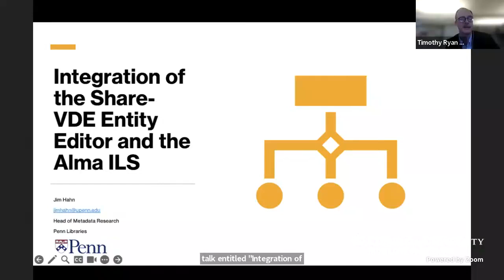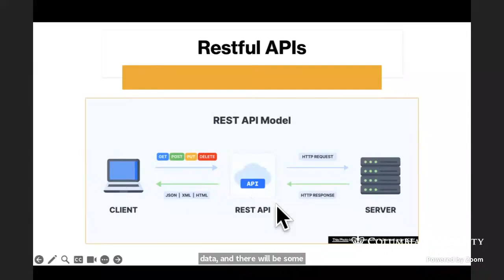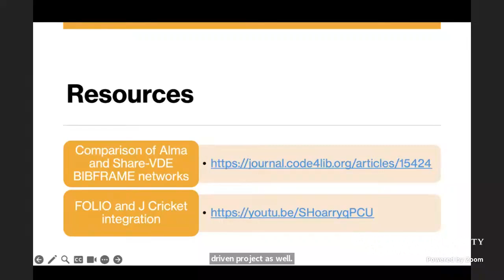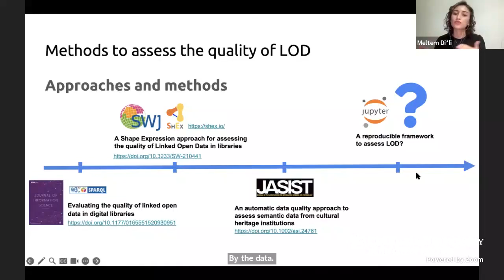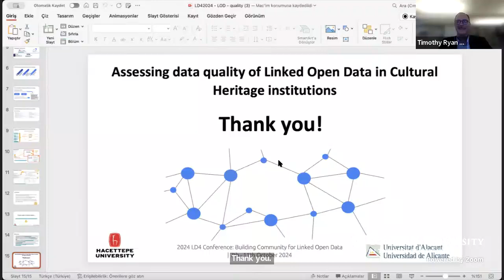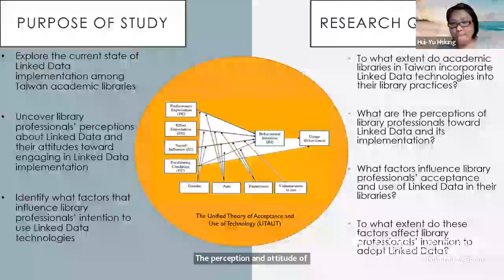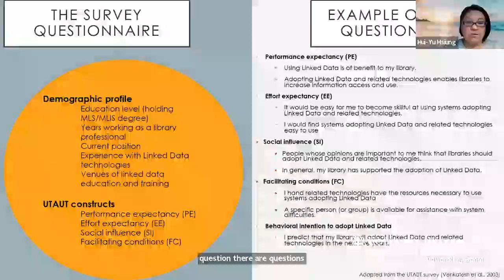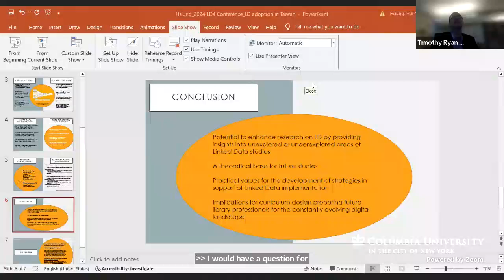LD4 2024 Conference: Lightning Talks 6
0:00:00 Integration of the Share Family Entity Editor and the Alma ILS
Presenter: Jim Hahn, Head of Metadata Research, Penn Libraries
The Alma ILS supports both MARC and BIBFRAME data formats and includes a RESTful API for their customers to use in creating and editing BIBFRAME Work and BIBFRAME Instance data in Alma. Building on prior API driven integrations ) of linked data editors and the Alma ILS, this presentation will explore the opportunities of connecting BIBFRAME data in Alma to entity management software from the Share Family LOD Platform technology.

The JCricket entity editor is a manual entity editor from the Share Family designed to facilitate the management, editing and creation of entities for bibliographic and authority data. Within their discovery system, the Penn Libraries is planning on displaying work clusters that are retrieved from the Share LOD Platform APIs Therefore, there is a need for catalogers to have the ability to curate or otherwise align data from the Alma ILS with LOD Platform clusters. A related tie-in that will be explored in this presentation is the ability for new BIBFRAME resources that are stored in the Alma system at Penn to be immediately reflected in the clustering available from LOD Platform APIs.

0:11:48 Assessing data quality of Linked Open Data in Cultural Heritage institutions
Presenters:
Gustavo Candela, Developer and researcher, Universidad de Alicante
Meltem Dişli, Research Assistant, Hacettepe University, Department of Information Management
Cultural Heritage (CH) institutions have been exploring new ways to make their digital collections available. New initiatives have emerged to promote computational access and reuse in innovative ways in which high-quality data is essential. This session will present a reproducible approach to assessing data quality in Linked Open Data (LOD) repositories made available by CH institutions. The session includes an overview of the importance of assessing LOD quality, followed by a concise introduction to the data quality criteria, which are based on a literature review, the existing vocabularies used to describe data quality, and how Jupyter Notebook can be used to assess LOD repositories in a reproducible manner. The primary aim of this session is to facilitate best practices and guidelines in order to assess the data quality of LOD repositories, ensuring their broader adoption and reproducibility.

0:22:43 Technology adoption of Linked Data in Libraries: A Case study in Taiwan
Presenter: Hui-Yu Hsiung, PhD Candidate, University of North Texas
The application of Linked Data in libraries is not new. Libraries have started to take advantage of Linked Data for increased visibility and availability of their resources on the Web. For libraries, adopting linked data principles initiates a transformation moving bibliographic data away from library-specific MARC format to new web-based formats. While Linked Data is considered the necessary next step to make library resources more robust and easier to access, the reality of full Linked Data adoption is still far from ideal even with its promising benefits. Most empirical literature on Linked Data for libraries offers a landscape view of the rationale for Linked Data adoption and how to publish library bibliographic data as Linked Data. The majority of Linked Data initiatives occur in North America and Europe. Research on the library use of Linked Data in Asia, particularly in Taiwan, is limited. This study looks at the current state of Linked Data implementation among Taiwan academic libraries. An investigation is conducted to understand library professionals’ perceptions of Linked Data and their attitudes toward engaging in Linked Data implementation. In addition, by utilizing the Unified Theory of Acceptance and Use of Technology (UTAUT) framework, this study is also to identify what factors influence library professionals’ intention to use Linked Data technologies in transforming library bibliographic data into Linked Data to connect library resources with many other resources on the Web.